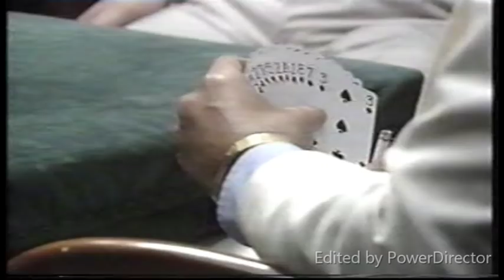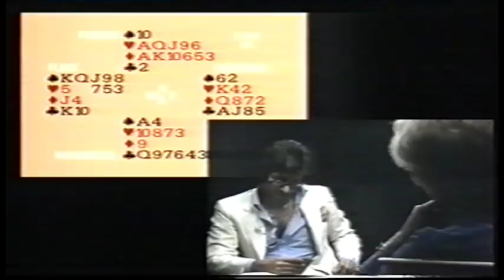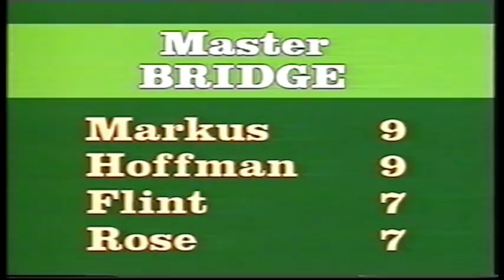Master Bridge Episode 3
Master Bridge was a TV series created and produced in England.
It was broadcast on Channel 4 Television in 1983.

Eight top bridge international players compete in an individual tournament, changing partners each round. They are: Omar Sharif, Rixi Markus, Martin Hoffman, Zia Mahmood, Jeremy Flint, Robert Sheehan, Jane Priday and Irving Rose.

Credits
Director: David Crossman
Production Company: Brook Productions
Producer: David Elstein
Cast:  Sammy Kehela; Nicola Smith

In order to make this series available on YouTube, the following were contacted for permission:
The producer, the production company, the broadcaster, the music arranger.

Please respect their copyright and do not reproduce without their permission. Thank you.

Interview at end: Irving Rose